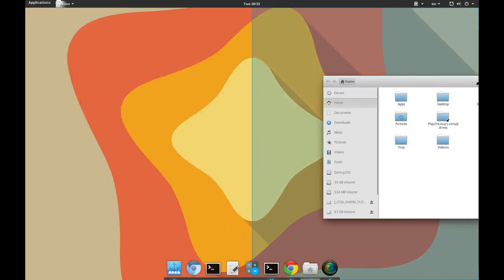Slingshot-ed GNOME 3.14 ;-)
Setup:

GNOME 3.14

Gnome Shell Theme: Numix Frost
GTK+ Theme and Icons: elementary